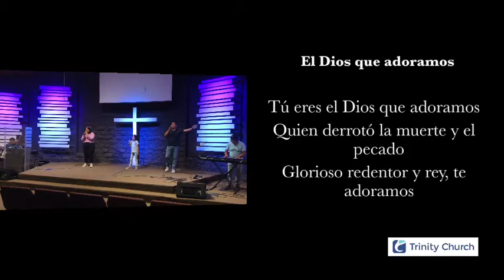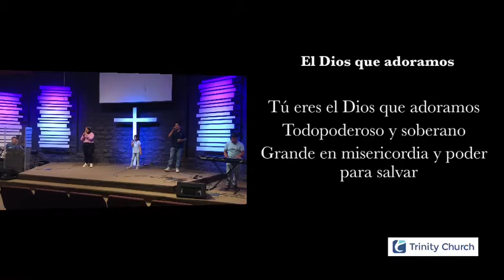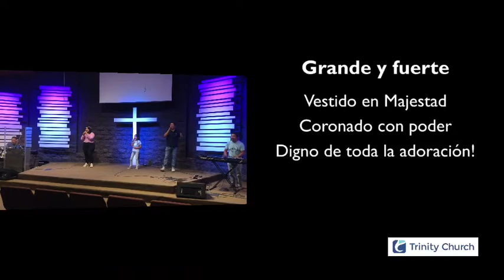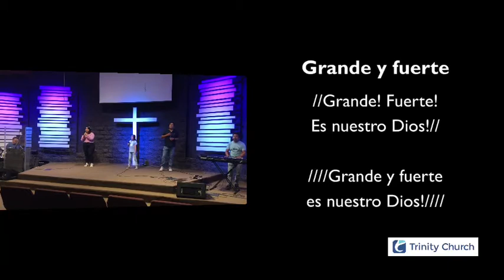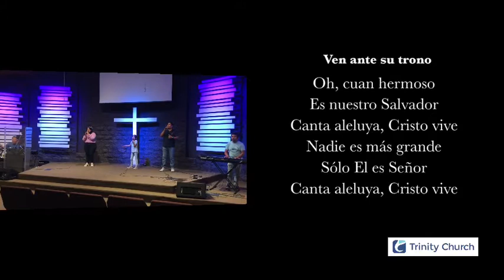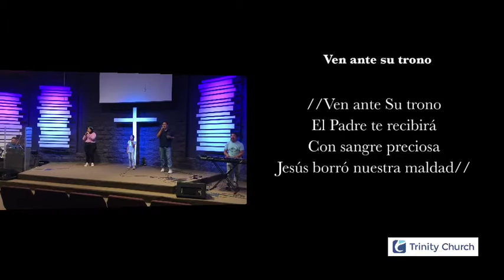Meditación bíblica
“que los gentiles son coherederos y miembros del mismo cuerpo, y copartícipes de la promesa en Cristo Jesús por medio del evangelio,”
‭‭Efesios‬ ‭3:6‬ ‭RVR1960‬‬